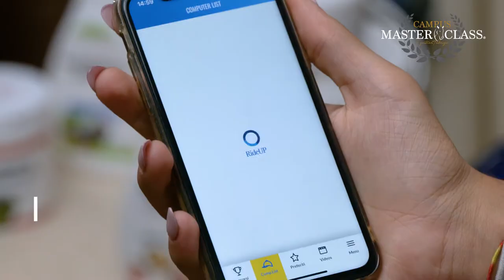THE EXPERIENCE VOL. 2 - EPISODIO 09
Neanche la pioggia può fermare la voglia di vincere dei nostri ragazzi!!